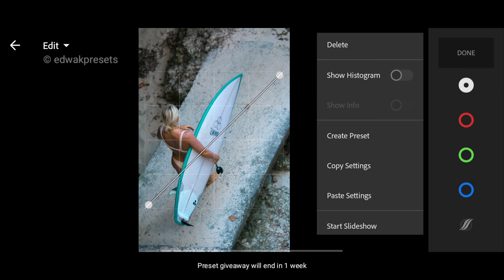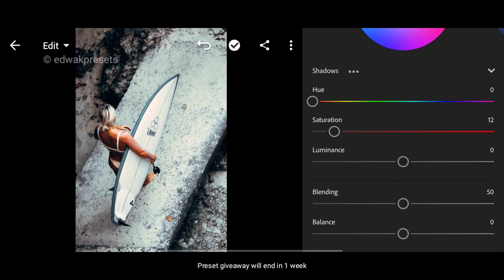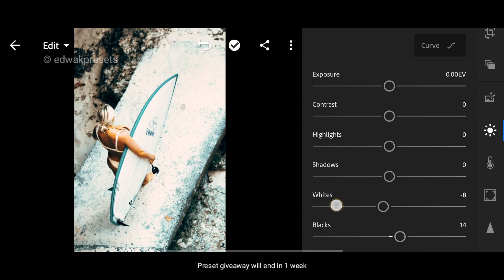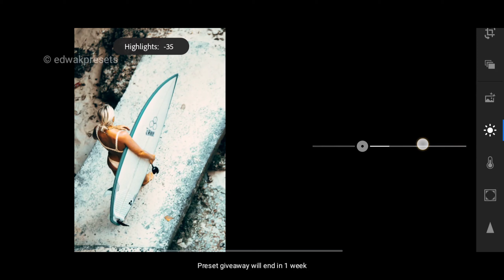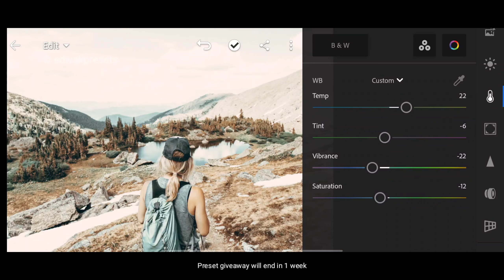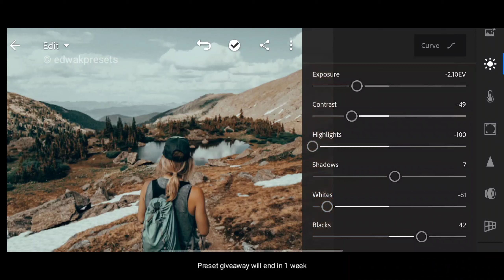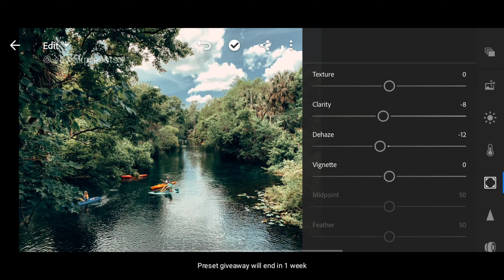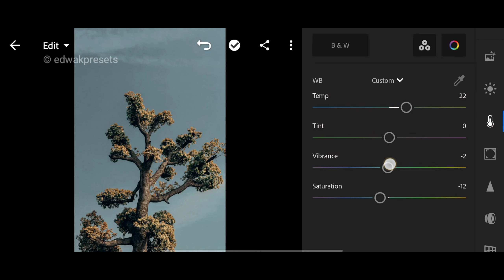Indi Safari vol.2 - Lightroom Presets mobile tutorial #248